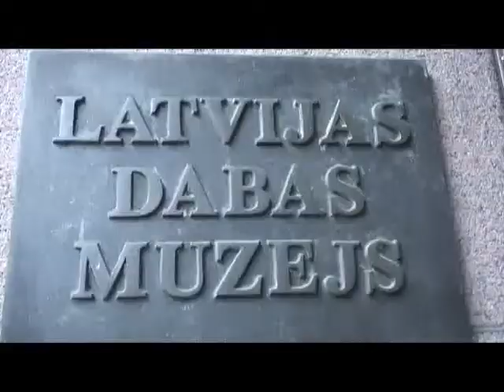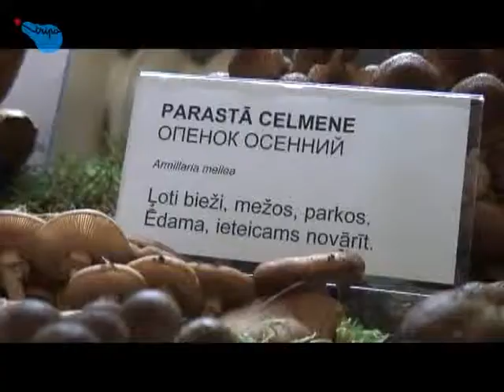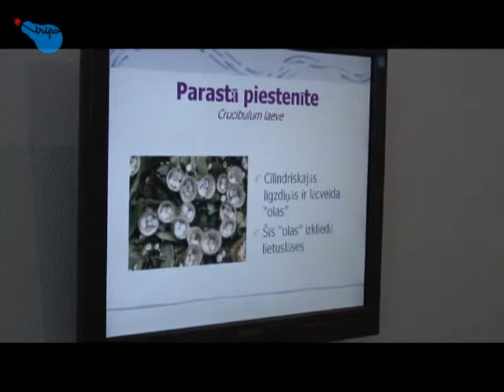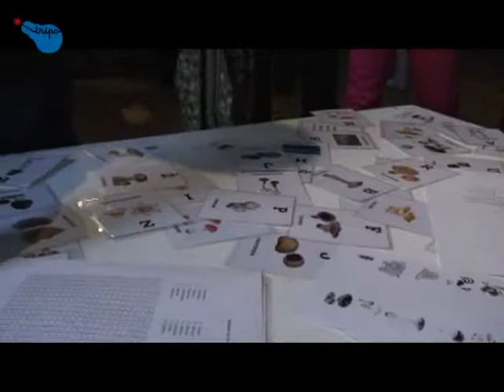Mushroom days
Mushrooms days in Latvian museum of Nature in Riga.
sēņu izstādē "Sēņu dienas" Rīgā, Latvijas Dabas muzejā. Ēdamas un indīgas, redzētas un neredzētas sēnes, kas atrodamas Latvijas mežos. Savās pārdomās par sēņošanu un sēnēm Latvijā dalās sēņotāji un muzeja eksperti.